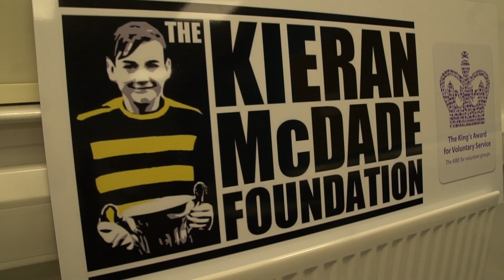The Kieran McDade Foundation given King's Award for Voluntary Service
A huge congratulations to everyone at The Kieran McDade Foundation, who were today awarded the King's Award for Voluntary Service. It is equivalent to an MBE and is the highest honour awarded to voluntary groups.

YFS TV caught up with some of the hard working volunteers at the organisation, who have made it happen...